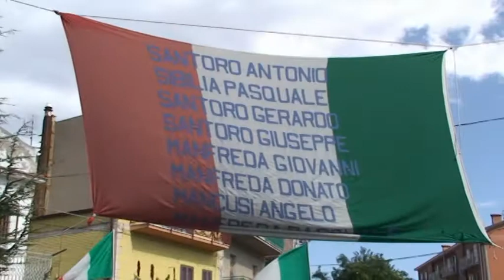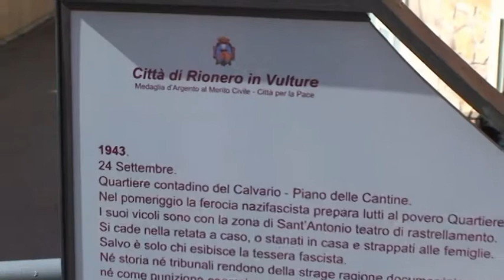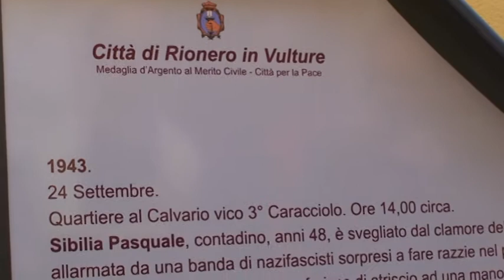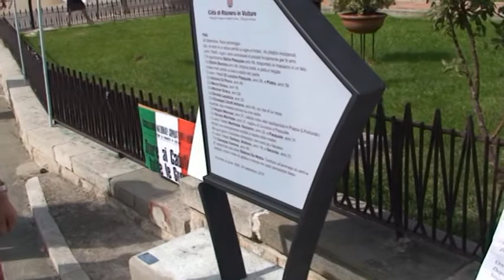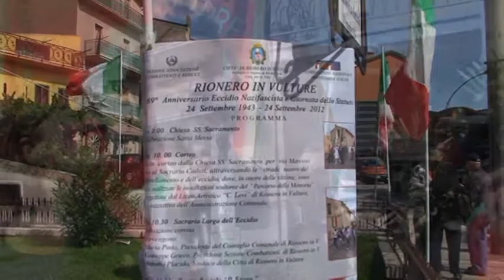69. Anniversario Eccidio Nazi-Fascista: Deposizione Corona (2.parte)